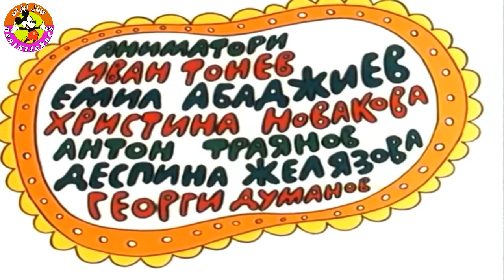The Three Fools (S)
The Three Fools (Bulgarian: Тримата глупаци / Trimata glupatsi) is a series of 11 short animated satiric films created and directed by the Bulgarian cartoonist Donyo Donev. The first episode was released in 1970 and the last one in 1990. The screenplays are written by Donyo Donev, Anastas Pavlov, Georgi Chavdarov, Dimo Bolyarov and Georgi Dumanov.